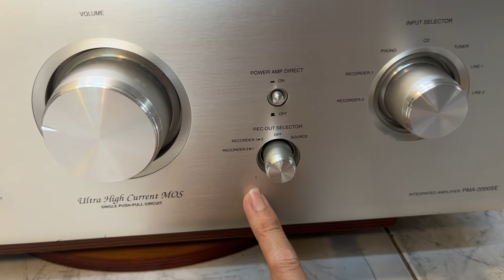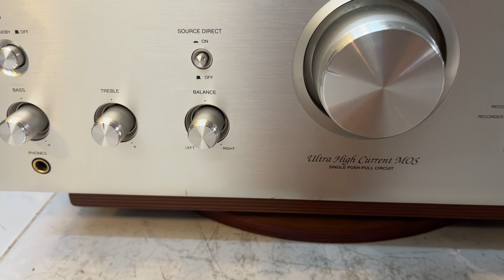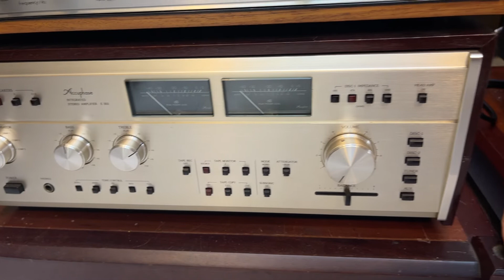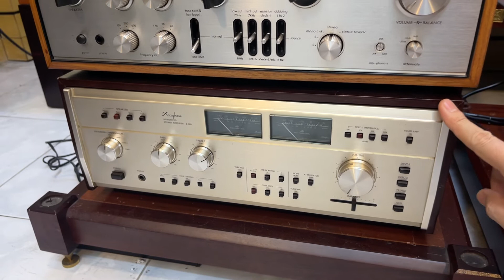Thanh lý giảm 2tr Ampli bãi Nhật - Tiến Dũng audio Sài Gòn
Ampli DENON 2000se, Ampli Luxman L309V, Ampli Acuphase E303, loa JBL L112 hàng bãi xịn...